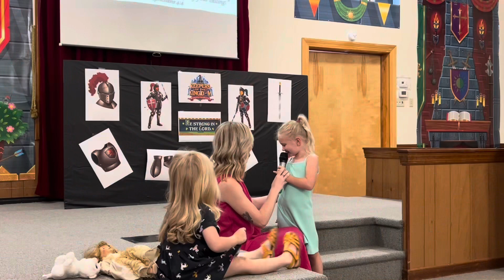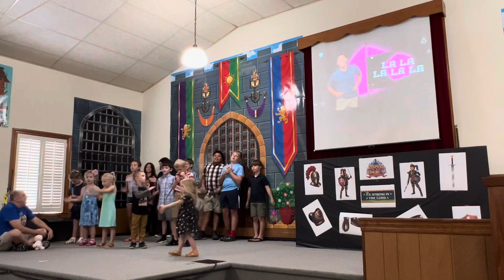Vacation Bible School 2023 - Keepers of the Kingdom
VBS 2023 - Keepers of the Kingdom